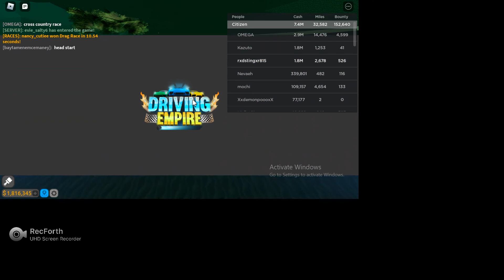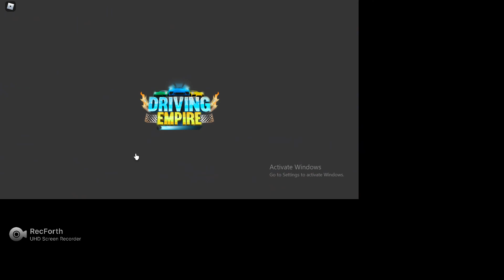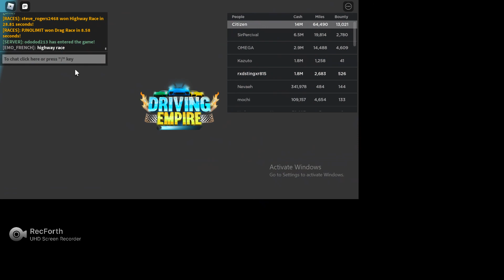NEVER RACE A MAXED HYPERCAR || DRIVING EMPIRE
RACES WON: 2/3
TOP SPEED: 492 KPH
BOOSTED: 522 KPH
CAR USED: HENNESSEY VENOM GT

NEVER UNDERESTIMATE THE VENOM GT
~TRIA420 AND KING CASSIDY PADUA

CORVETTES ARE FOR NOOBS
HYPERCARS ARE FOR PROS

COME TO ME NERDS, YOUR DOOMSDAY HAS ARRIVED

8TH FASTEST CAR IN DRIVING EMPIRE, FEELING BADASS RN